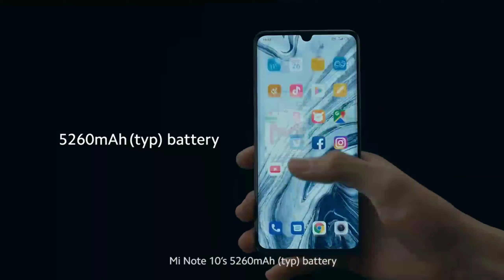MIUI 12.5 Stabal Update Info |MIUI 12.5 Second Batch Device List |Redmi Note 9,9Pro,Max,Note 8,8Pro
Hiii

MIUI 12.5 Update K Bare Kafi Zada User K Taraf Se Sawal Aarhy Hain Ki Kab Milega Update To Es Video Main Kuch Information Bataya Hoon To Es Video Ko Pura Dekhna..

Jai Hind Vandey Matarm 🙏🙏

DK Lifestyle
miui 12.5
miui 12.5 update
miui 12.5 india update
miui 12.5 india stable update
miui 12.5 india stable update release date
miui 12.5 update kab aayega
how to install miui 12.5 update
miui 12.5 update date in india
redmi note 10 miui 12.5
miui 12.5 update for redmi note 10
redmi note 10 pro miui 12.5 update
redmi note 10 pro max latest update
miui 13